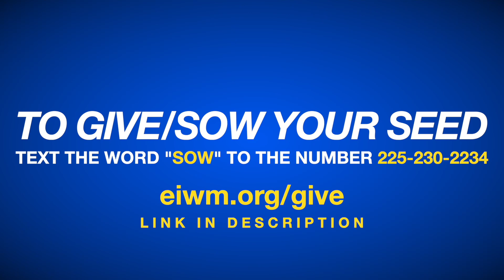Vivendo Debaixo de Uma Unção Massiva | Ap. Leroy Thompson Sr.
Word of Life Christian Center - Darrow, LA
22 de janeiro de 2023 - Domingo (manhã)
Culto de Domingo
January 22nd, 2023 | Sunday AM

Título em Português (Title in Portuguese): Vivendo Debaixo de Uma Unção Massiva |  Ap. Leroy Thompson Sr.

Original Title (Título Original): Living Under A Massive Anointing | Ap. Leroy Thompson Sr.

Order Never Go After Money (Print Edition) / FAÇA O PEDIDO DE NUNCA VÁ ATRÁS DE DINHEIRO (Edição impressa, em inglês)